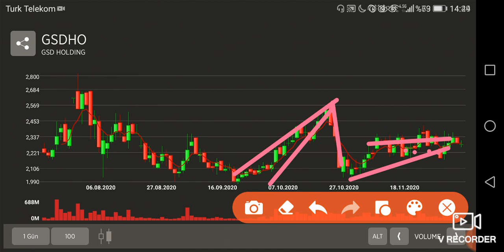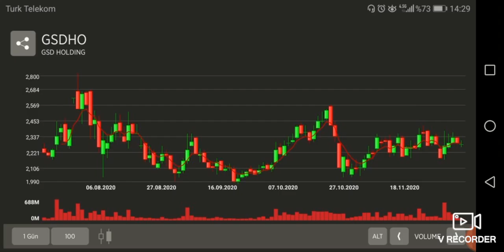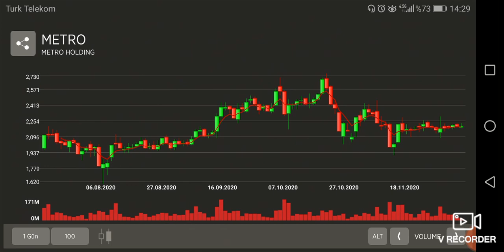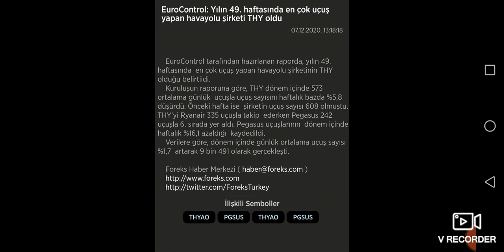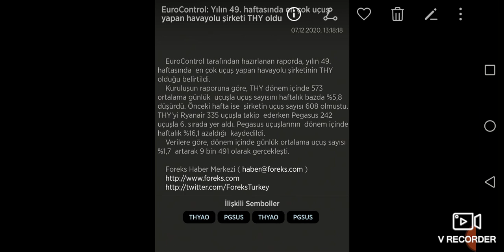Gsdho ve Metro. Thy ve Tav kap/şirket haberleri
Gsdho ve Metro. Thy ve Tav kap/şirket haberleri adlı videomuzda son dakika hisse haberlerini paylaşıyoruz.
Gsdho hissesi artsrmı, gsdho hisse analiz,
THY hise analiz, hisse artrmı
Tav hisse analizi, ne zman çıkar